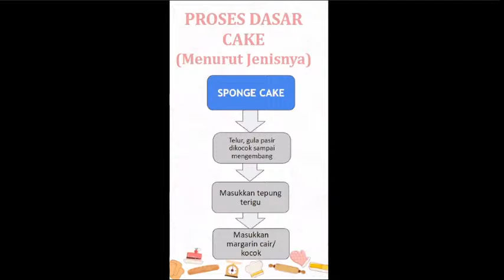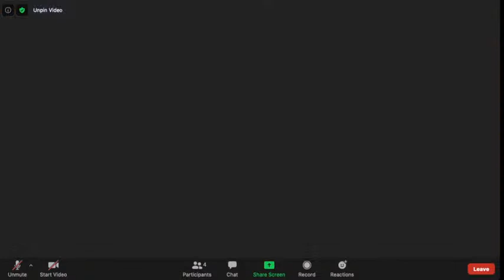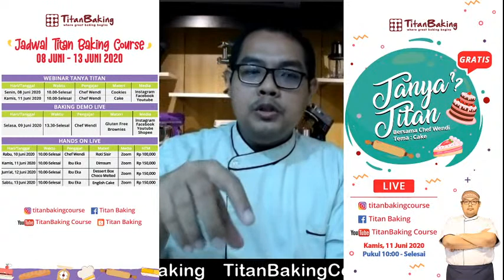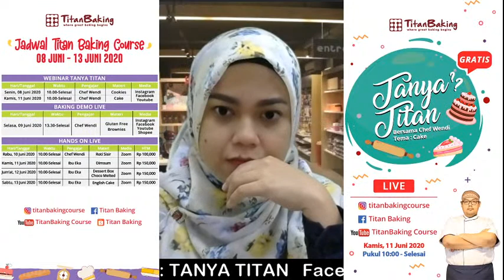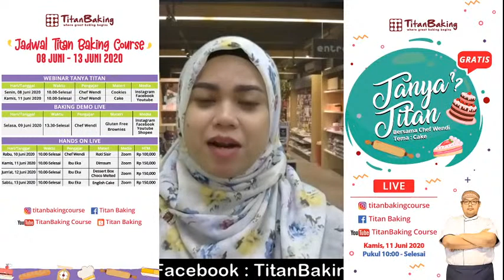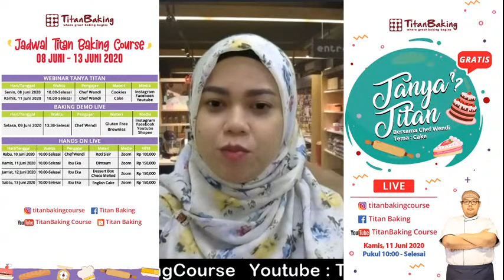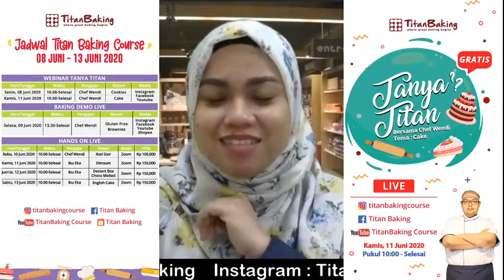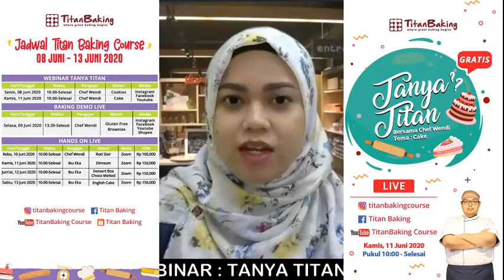Webinar - Tanya Titan